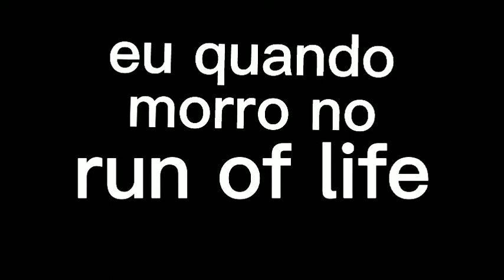eu quando morro no run of life |gacha club